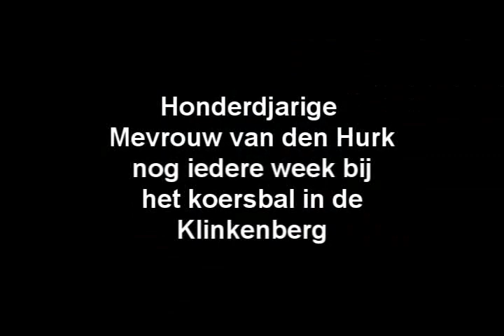Honderdjarige mevrouw van den Hurk elke week naar koersbal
De honderdjarige mevrouw van den Hurk uit het verzorgingtehuis de Klinkenberg, gaat nog elke week naar koersbal.